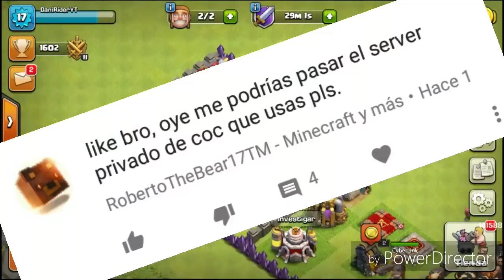!!!NUEVAS TORRES EN CLASH OF CLANS!!!/¿LAS VAN A SACAR?/¿SI,NO?/CURIOSIDADES/DANIRIDERYT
25 LIKES PARA MAS VIDEO ÉPICOS Y CURIOSIDADES DE COC Y CR!